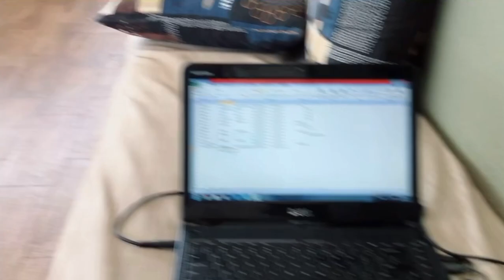Vlog: Un feriado diferente💗🐷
Mi feriado fue increible y el de ustedes?💗✨